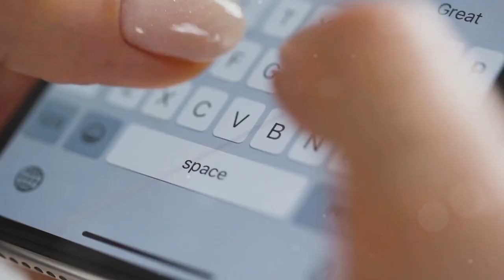How Not to Adult: Hilarious Desk Chatter Chronicles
Welcome to the chaos that is our office desk! Join us for a laugh-out-loud journey through the daily antics, mishaps, and hilarious conversations that unfold right here. From office pranks gone wrong to absurd water cooler debates, our desk chatter is a comedic rollercoaster you won't want to miss. Sit back, relax, and get ready to LOL as we navigate the quirky world of workplace humor one funny moment at a time!

Please follow for more. Thank you! for the support...